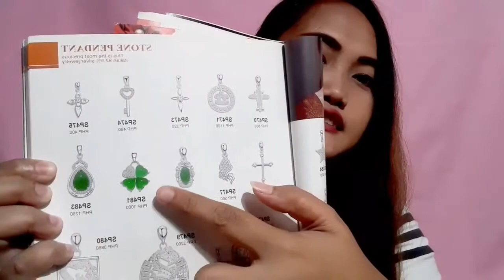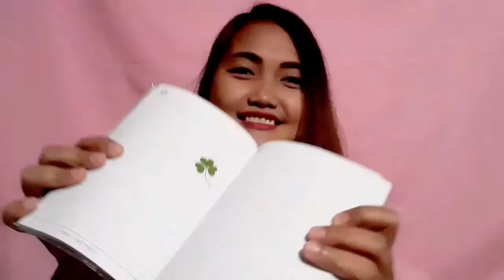ALahas at Halaman na Nagdadala ng swerte sa Buhay, Negosyo, at Career.. 😊😊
Hello mga Ka khin's..😊😊

Good day & welcome po ulit sa aking channel..
Its me Khin Castillo.. 🍀🍀🌷🌷

🍇Alahas At halaman  na nagda2la ng Swerte sa, Negosyo, Career..!!!😮😮

Happy lng & Good Vibes.. 😊😊